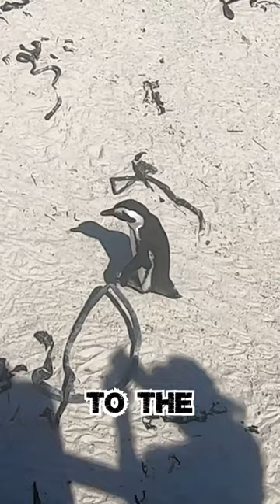Penguin sounds like donkey🐧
My journey and adventures around the globe.